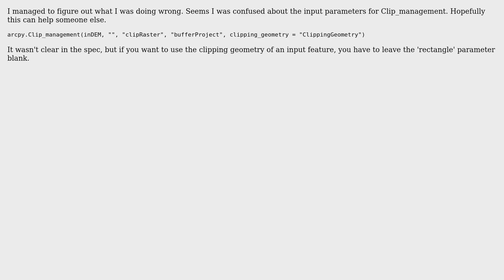GIS: ArcPy Clip Raster ERROR 000964: Specified extent is invalid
With thanks & praise to God, and with thanks to the many people who have made this project possible! You are responsible for your own actions.